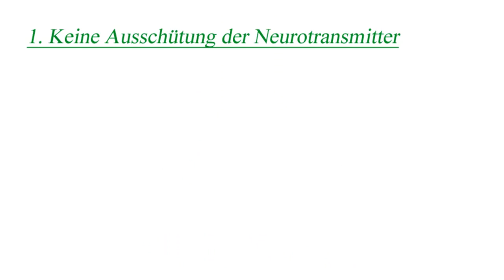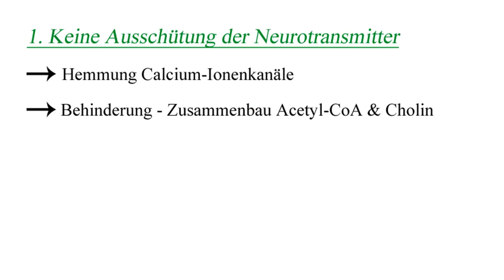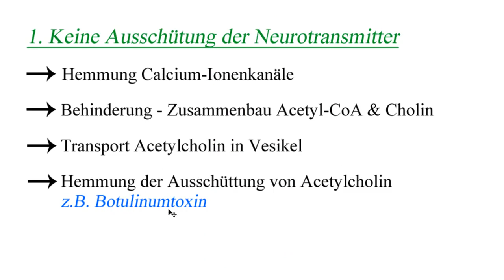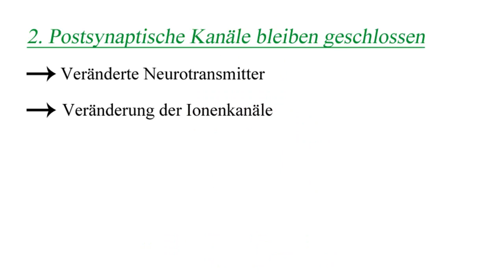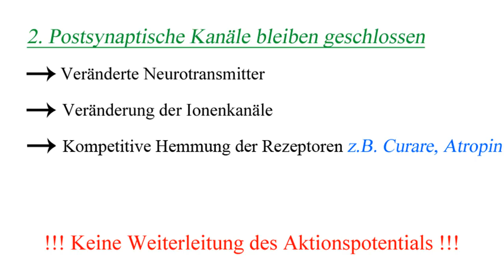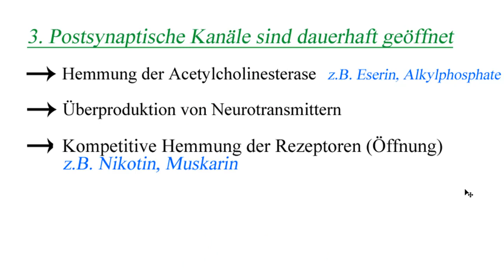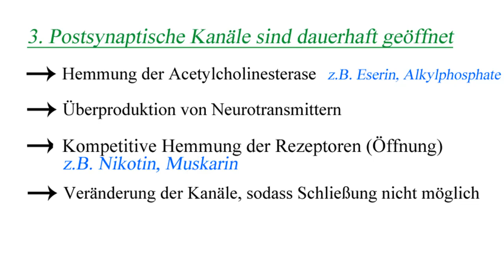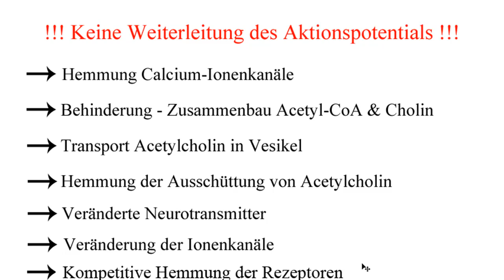Basisvideo Beeinflussung der Synapsenfunktion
Synapse (von griech. σύν syn ’zusammen‘; ἅπτειν haptein ’greifen, fassen, tasten‘) bezeichnet die Stelle einer neuronalen Verknüpfung, über die eine Nervenzelle in Kontakt zu einer anderen Zelle steht – einer Sinneszelle, Muskelzelle, Drüsenzelle oder einer anderen Nervenzelle. Synapsen dienen der Übertragung von Erregung, erlauben aber auch die Modulation der Signalübertragung, und sie vermögen darüber hinaus durch anpassende Veränderungen Information zu speichern. Die Anzahl der Synapsen beträgt im Gehirn eines Erwachsenen etwa 100 Billionen (1014) – bezogen auf ein einzelnes Neuron schwankt sie zwischen 1 und 200.000.